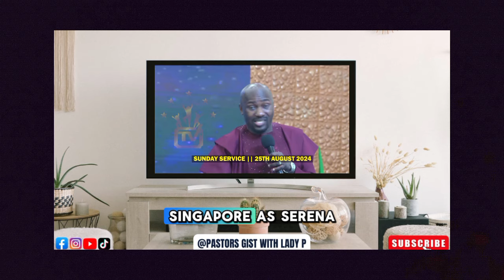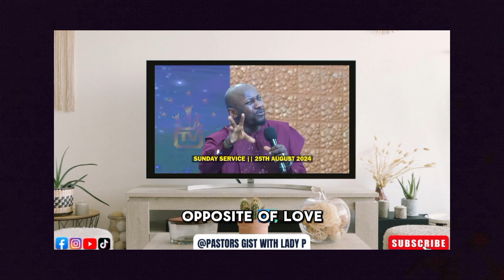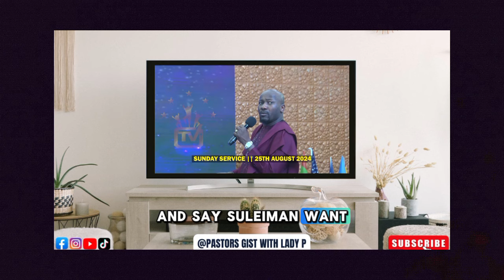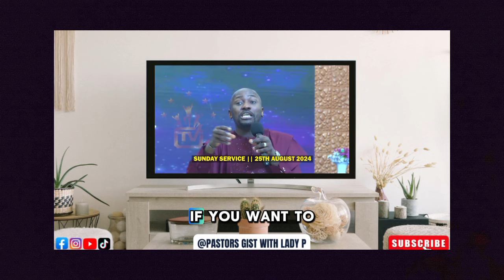APOSTLE JOHNSON SULEMAN AND OTHERS DRAGGED BLOGGERS AND DR ABEL DAMINA. YOU FAILED IN MINISTRY.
APOSTLE JOHNSON SULEMAN , PROPHET EMMANUEL BAMIDELE AND OTHERS DRAGGED BLOGGERS AND DR ABEL DAMINA. YOU FAILED IN MINISTRY. ARCHBISHOP DUNCAN WILLIAMS.

APOSTLE JOHNSON SULEMAN YOU LIE ALOT- TIMAYA. THESE ARE THE REASONS. PASTOR ENOCH ADEBOYE ALSO LIED- AUNTY ADUNNI

RUFAI OSANI, PROPHET JOEL OGEBE AND OTHERS CALLS OUT POSTLE JOHNSON SULEMAN OVER I WAS PRAYING FOR COVID NOT TO END BECAUSE I WAS PROGRESSING. BOUGHT FOURTH PRIVATE JETS. DR ABEL DAMINA.

APOSTLE JOHNSON SULEMAN CHALLENGES DR ABEL DAMINA AND DADDY FREEZE OVER TITHE. BISHOP DAVID OYEDEPO, PASTOR ISAAC OYEDEPO

PASTOR MOSES ALU, APOSTLE RICHARD TAKIM AND PASTOR KUMUYI REBUKED JOHNSON SULEMAN AND APOSTLE JOSHUA SELMAN OVER APOSTLE PAUL'S MESSAGES ARE NOT FROM GOD.